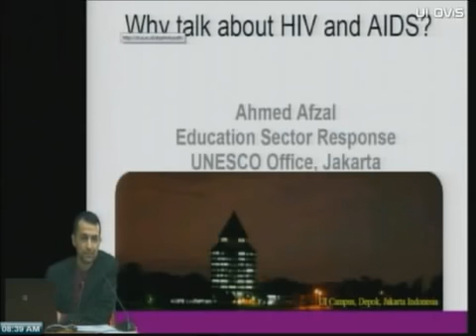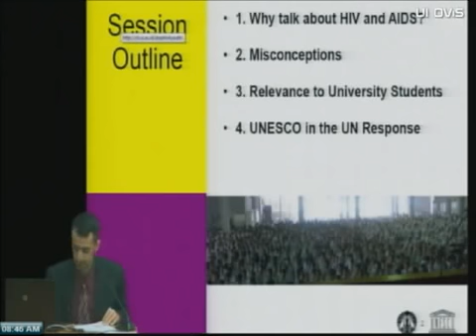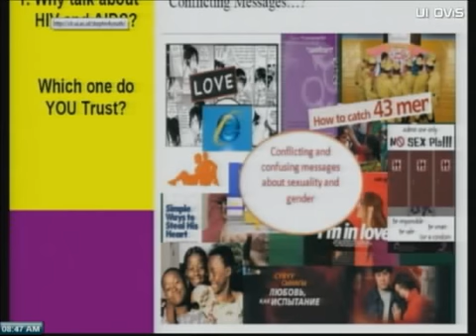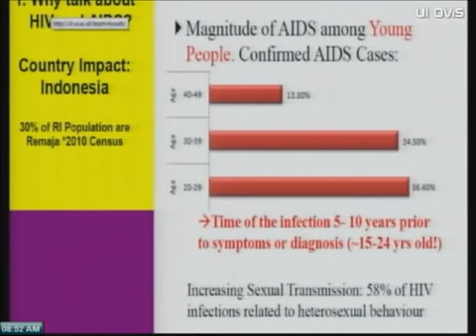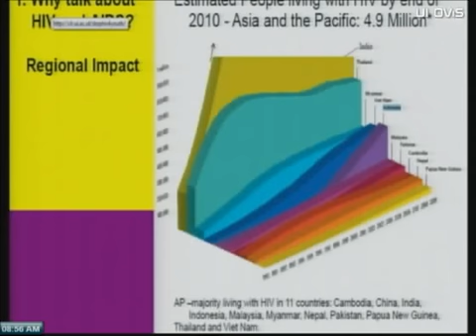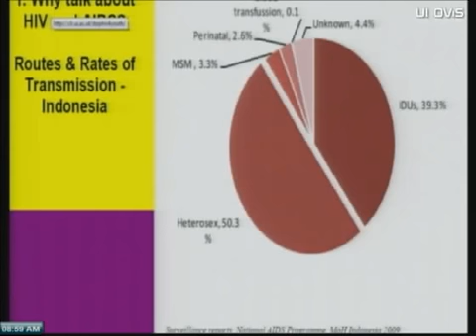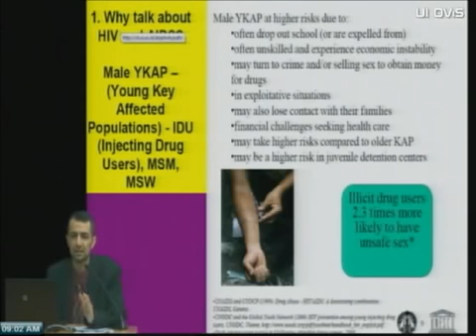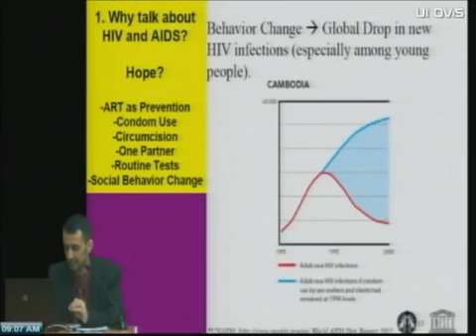Kuliah Pekan ke-1 HIV-AIDS part 02 - 8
"Kuliah Pekan ke 1 ""Pencegahan dan Penanggulangan HIV-AIDS di Kalangan Orang Muda""
Kamis, 16 Pebruari 2012"